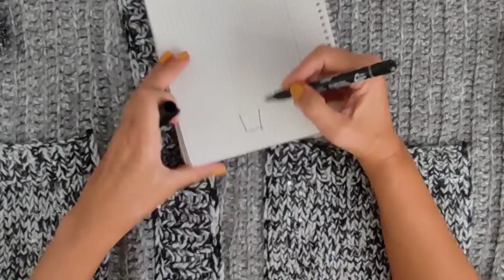Вдохновилась от Шанель и использовала остатки пряжи.Кардиган из остатков пряжи.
школа рукоделия
вязаный кардиган
модное вязание 2023
Вязаный кардиган
как связать кардиган
crochet cardigan
модный кардиган
модный кардиган спицами
вязальное вдохновение
процессы вязания
длинный кардиган